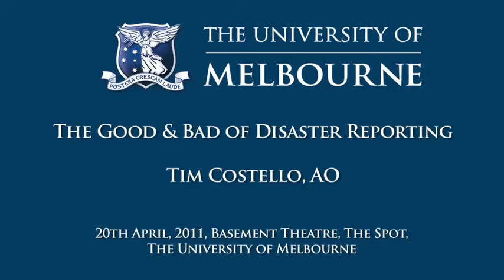'The Good & Bad of Disaster Reporting' Tim Costello, AO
What is the role of the media in reporting natural disasters?
Does the media have a role to play in communal grieving?
Does media coverage help galvanise government and
communal support for the victims of natural disasters?
Is that a legitimate role for journalists?
What is ethical journalism in disaster coverage?